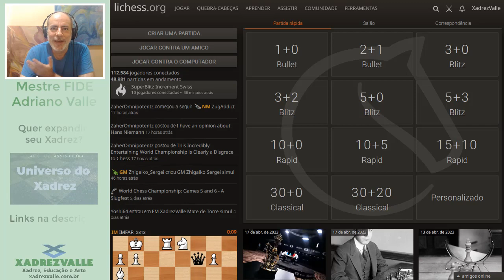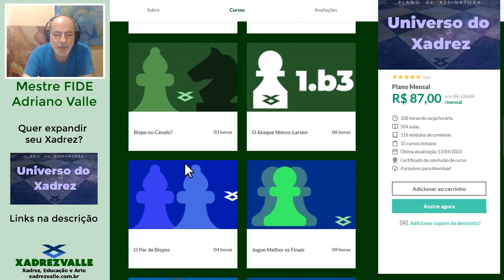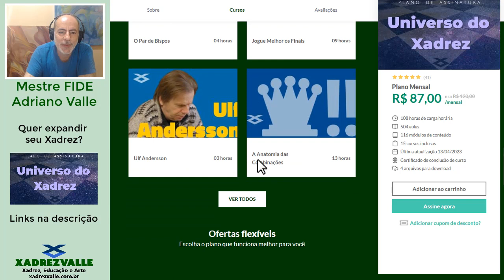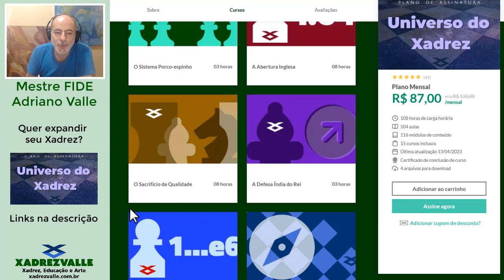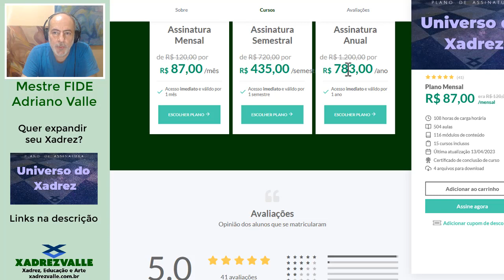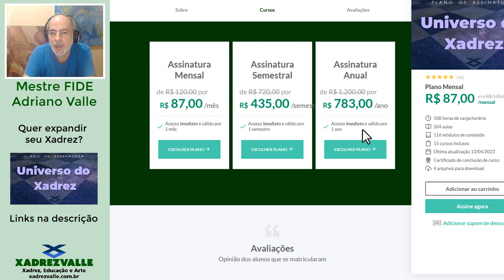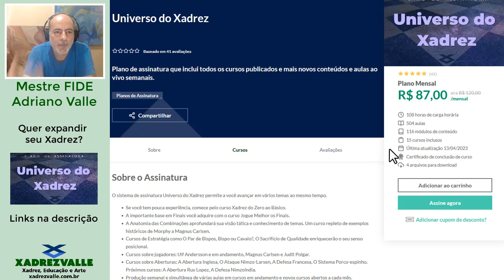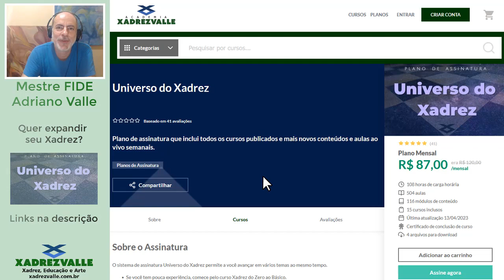Atacando com a Siciliana Kan, com coragem e muita sorte! | Pensando Alto 383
Universo do Xadrez: plano de assinatura da Academia XadrezValle que inclui todos os cursos publicados e mais novos conteúdos e aulas ao vivo semanais.

Plataforma de Cursos Online da Academia XadrezValle:
Utilize o cupom XV30 para um desconto de 30% em todos os cursos (não é válido para planos de assinaturas)